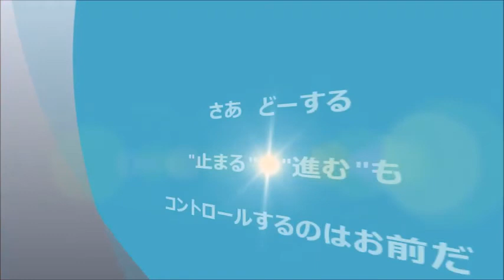★宇宙兄弟の夢をかなえる名言★ ～映画,アニメ1話,主題歌,サントラ,op,ed～ part3 sayings of great men space brother